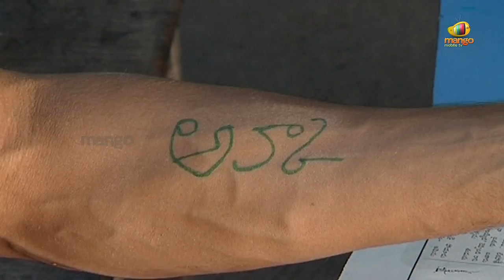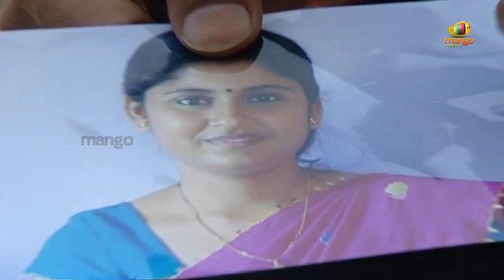Maa Inti Aadapaduchu Serial - Episode 27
Maa Inti Aadapaduchu is the emotional journey of a sister and a brother whose bond is unbreakable. Chamanthi is the daughter of a drunkard who doesn't care for his family. One stormy night, her mother gives birth to a beautiful baby boy. Without any help from the father, Chamanthi's mother and her raise the boy. One day, the father makes an unforgivable deed by selling his son to a human trafficker. Refusing to let him take her son, Chamanthi's mother fights her husband till he  her in a fit of rage. He escapes but the responsibility of raising her little brother falls on Chamanthi's shoulders. The story of Chamanthi and her brother's travails through life and all the events that take place is the main theme of the show.